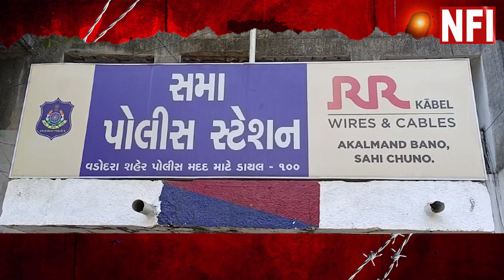VADODARA, 3 નરાધમો દ્વારા મહિલા પર આચર્યું દુષ્કર્મ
VADODARA : 3 નરાધમો દ્વારા મહિલા પર આચર્યું દુષ્કર્મ | gujarat satark VADODARA : 3 નરાધમો દ્વારા મહિલા પર આચર્યું દુષ્કર્મ | gujarat satark VADODARA : 3 નરાધમો દ્વારા મહિલા પર આચર્યું દુષ્કર્મ